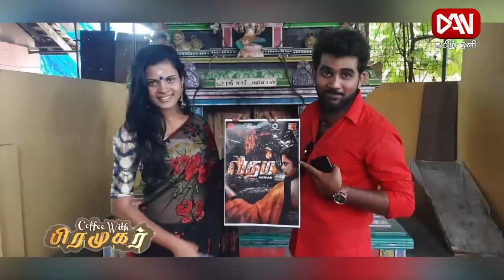Coffee With பிரமுகர் | 16.01.2022 | POORVIKA RASASINGAM - ACTRESS